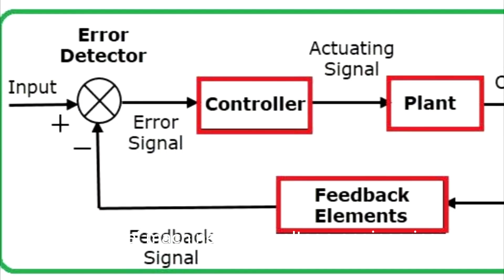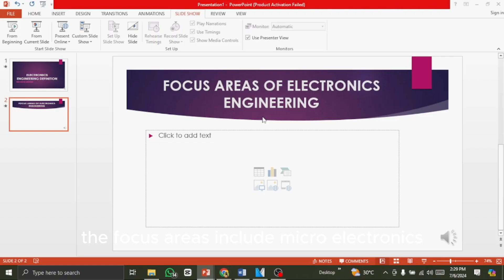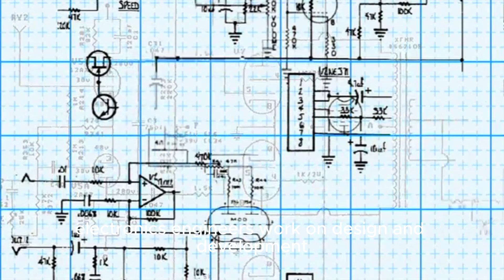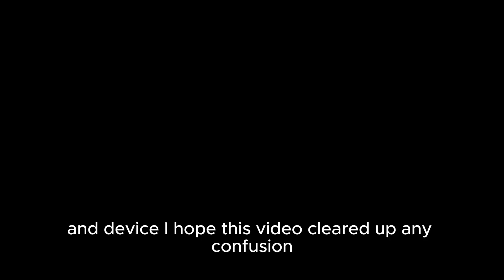Electrical vs. Electronics Engineering: What's the Difference?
Are you seeking clarity on the differences between Electrical and Electronics Engineering? 🤔 This video provides a comprehensive explanation of the key distinctions, career paths, and focus areas of each field. Ideal for aspiring engineers or those interested in engineering! 🌟 Watch now to discover which path aligns with your aspirations.